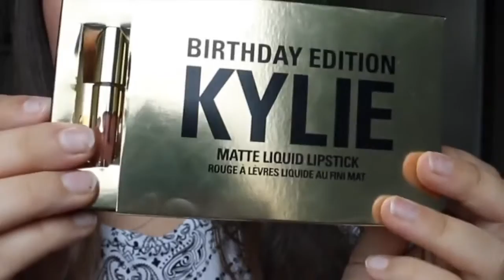kylie lip kit maliboo